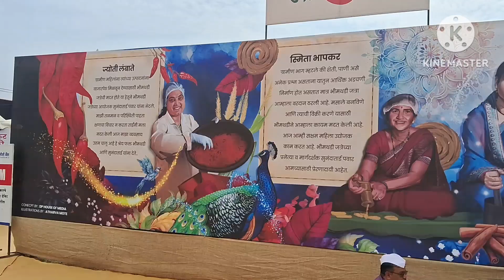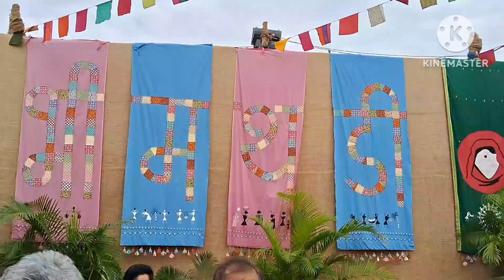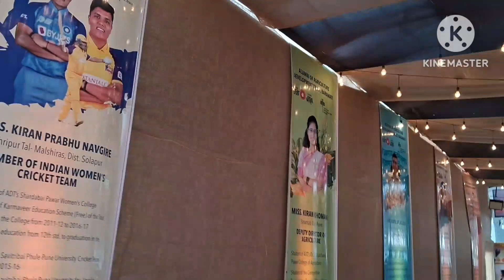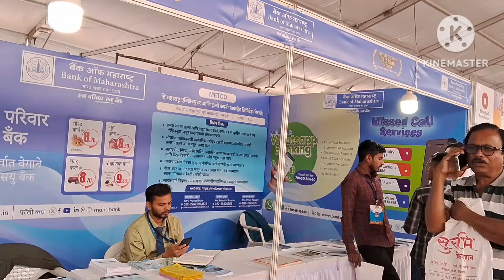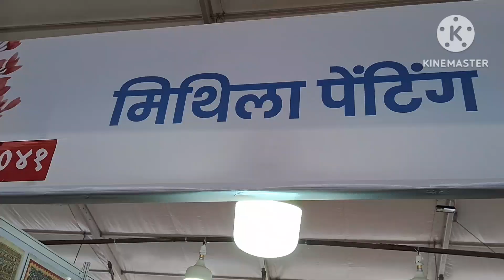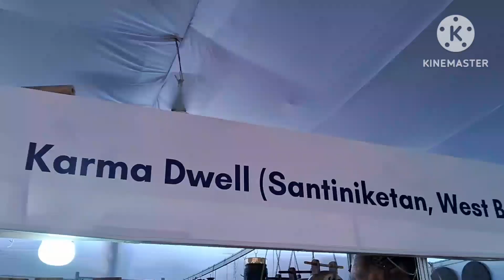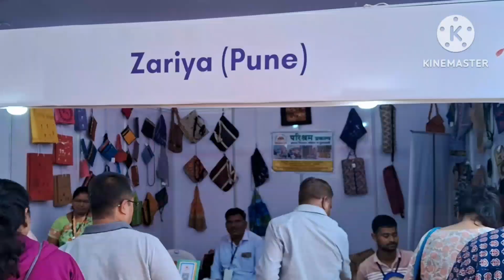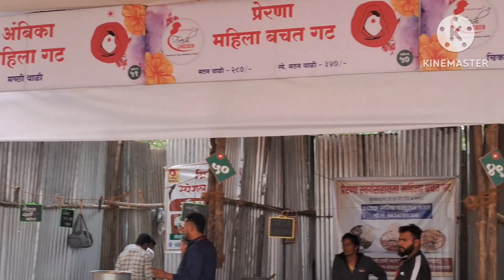भीमथडी जत्रा पुणे 2023|Bhimthadi jatra 2023|travellerchandrakant|Marathi vlog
Hi friends I am TravellerChandrakant our channel travel tourism and events in marathi vlog video bharat bhraman Bharat bramanti
भीमथडी जत्रा पुणे 2023
bhimthadi jatra pune 2023